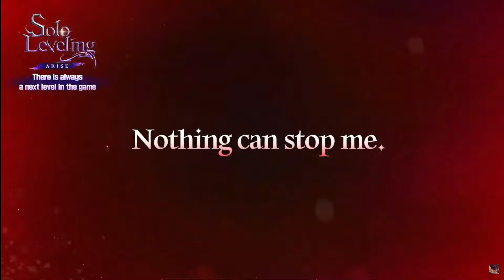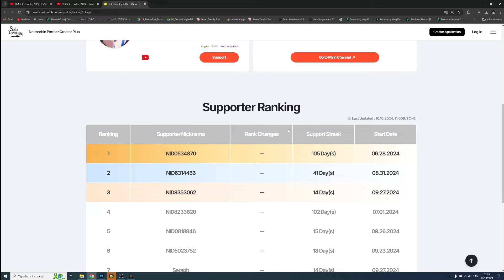*IMPORTANT* GINA & DEMON KINGS DAGGERS FIRST LOOK GAMEPLAY & REVIEW!!!! (Solo Leveling Arise)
Get 500 Free Essence Stones & more now!!!

New codes:
GINAARISE
DAGGERSRSHARP

Timeskip

Title: *IMPORTANT* GINA & DEMON KINGS DAGGERS FIRST LOOK GAMEPLAY & REVIEW! (Solo Leveling Arise)